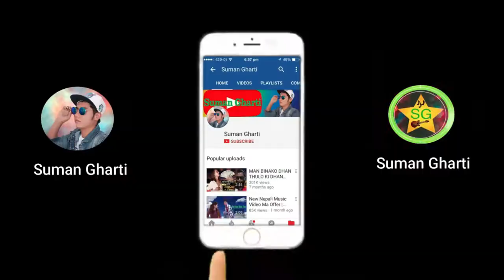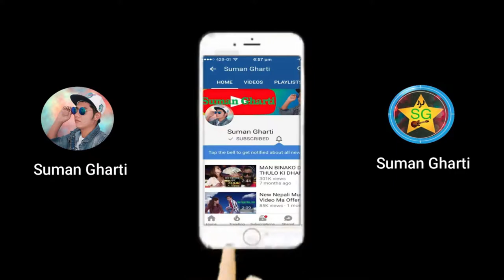khusi at Deurali,Nuwakot | Vlogs | Sweet Memorable day | Ghartivlogs